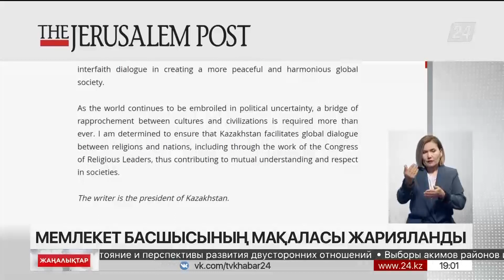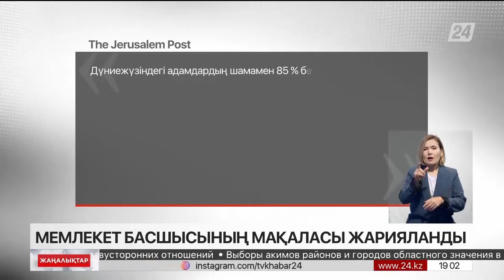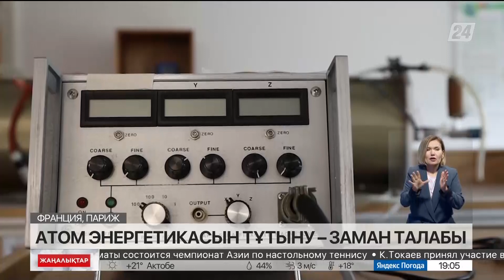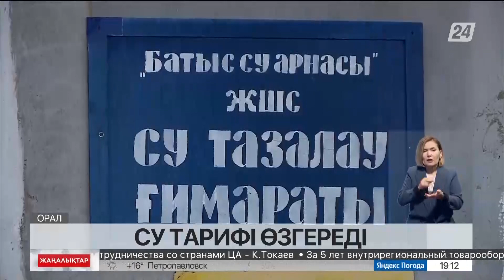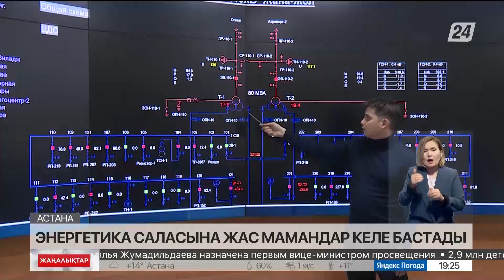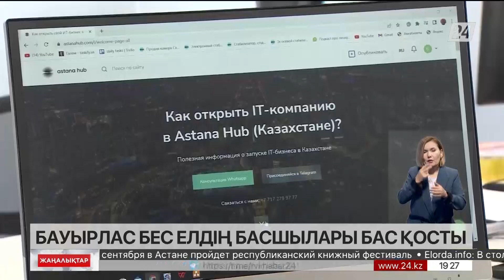14 қыркүйек 2023 жыл - 19:00 жаңалықтар топтамасы